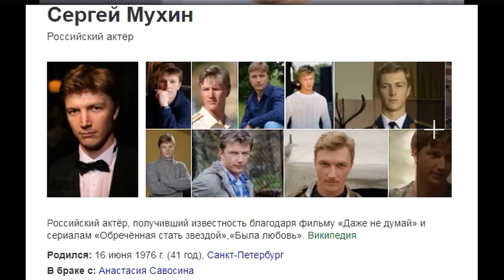ЖИЗНЬ МНОГОДЕТНОГО СЕРГЕЯ МУХИНА - КРАСАВИЦА ЖЕНА - ИЗВЕСТНАЯ АКТРИСА И 4 - РО ДЕТОК